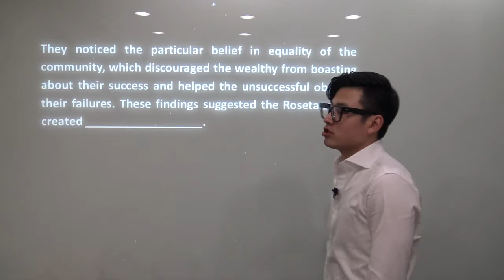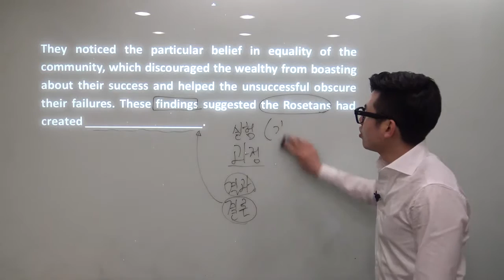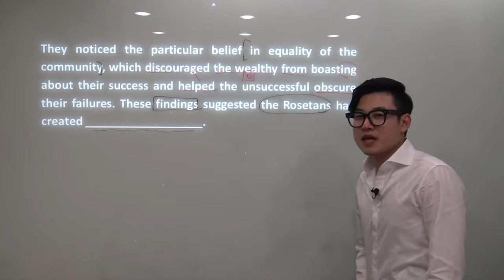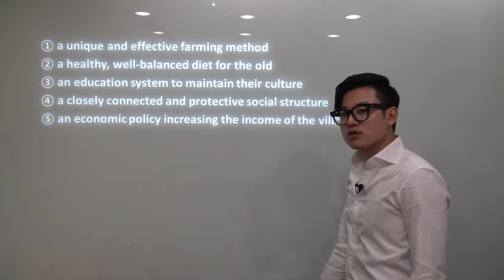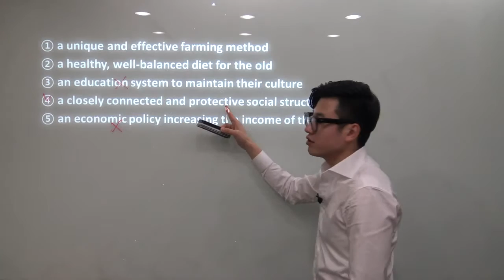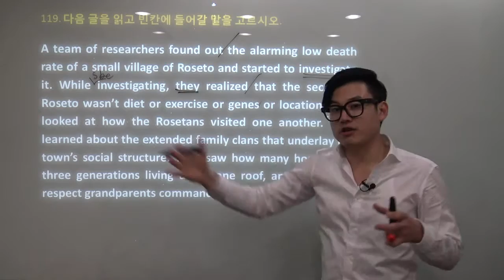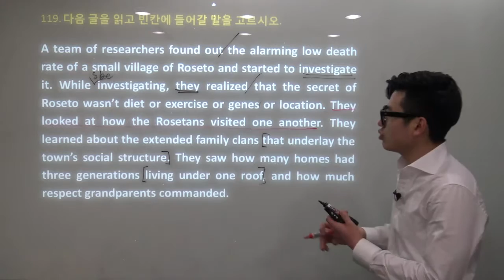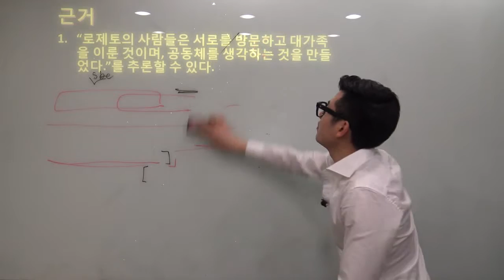[First Shot] 2011년 3월 모의고사 영어 27번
2011년 3월 모의고사 영어 27번 기출문제 풀이입니다.

제 기출 문제 풀이 강의 First Shot에서 119번 문제입니다.

블로그에서 더 많은 자료를 확인하세요~ 화이팅!

Jyobaby~!